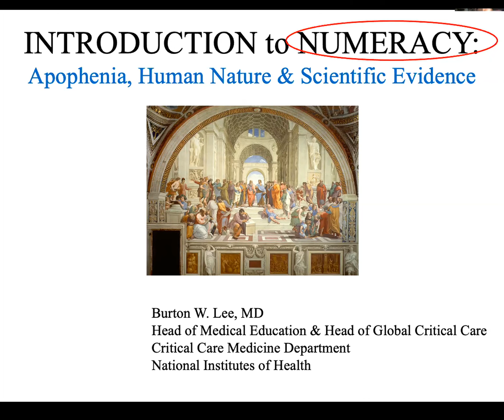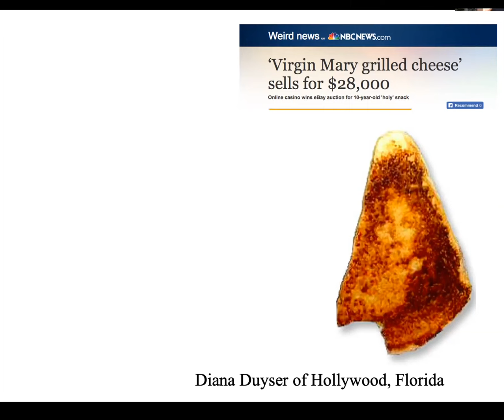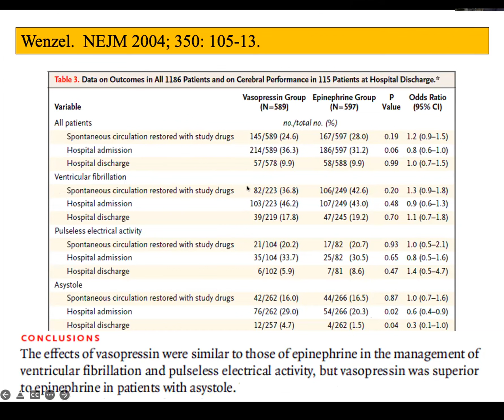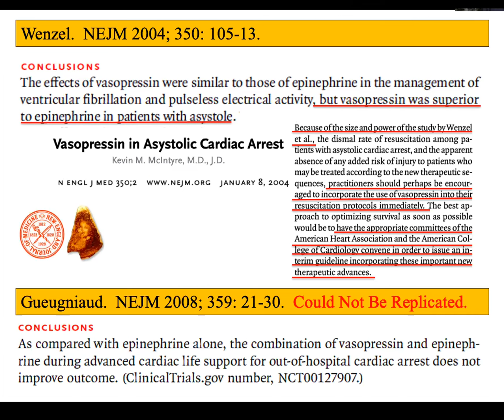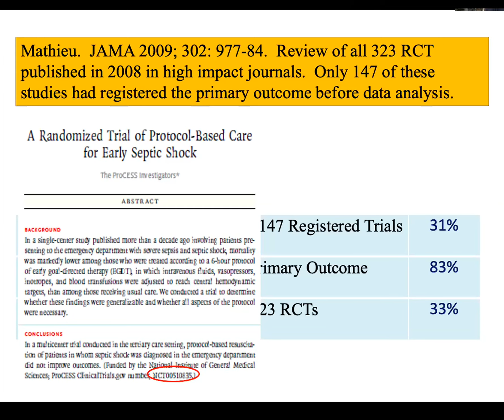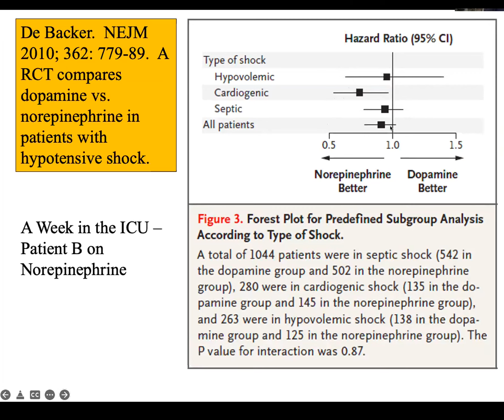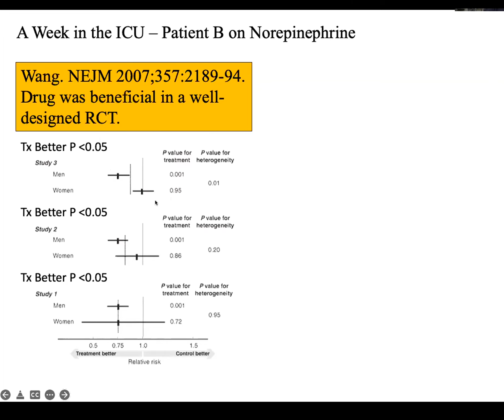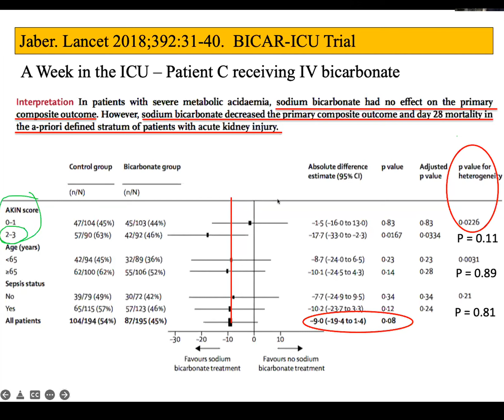CardioNerds - Clinical Trials Network: Introduction to Numeracy with Dr. Burton Lee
The CardioNerds Clinical Trials Network aims to marry trial enrollment with FIT personal and professional development. This talk, Introduction to Numeracy with Dr. Burton Lee, was given as part of this program.